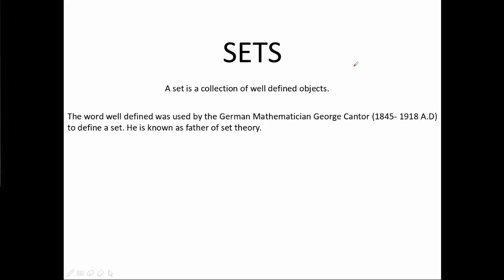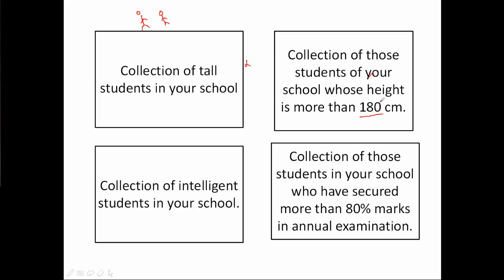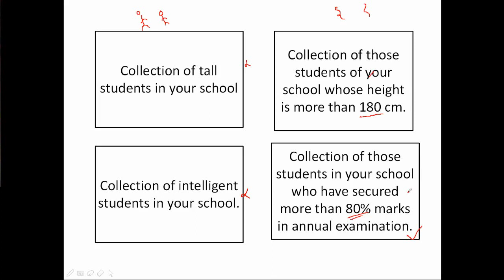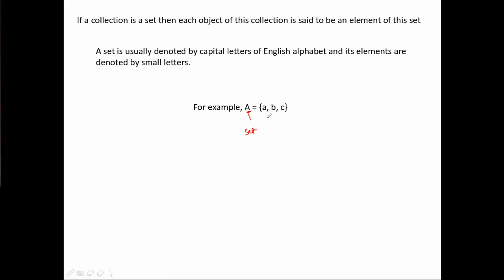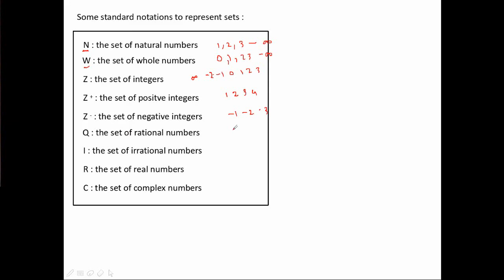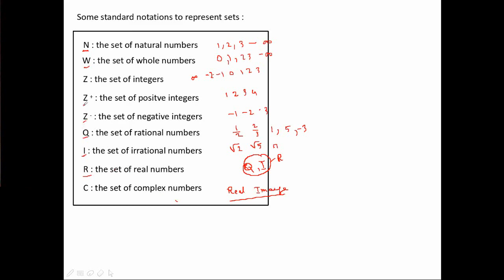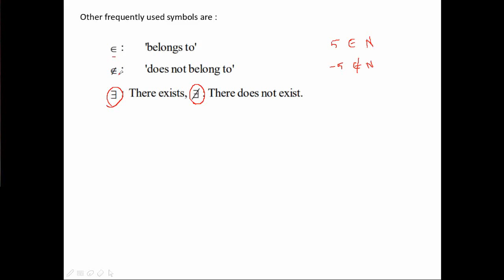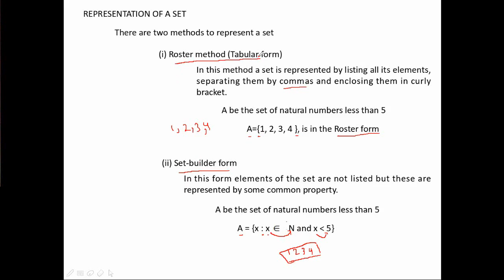Chapter 1 Sets part 1 for NIOS Student